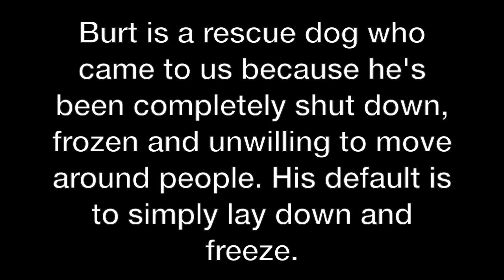The Good Dog Minute 11/26/14: Burt (aka the frozen dog) takes his first walk!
Hey gang, a while back I told you guys about a rescue dog named Burt the frozen dog. Burt is a very interesting case, he's completely locked up/shut down. He will stand or lay frozen in one place for hours. We finally had the opportunity to work with him (he's staying with us for a few days), and we've managed to unlock him considerably. We've been focusing on the walk as the major unlocking piece to his puzzle and we've had a pretty nice breakthrough! Check it out!